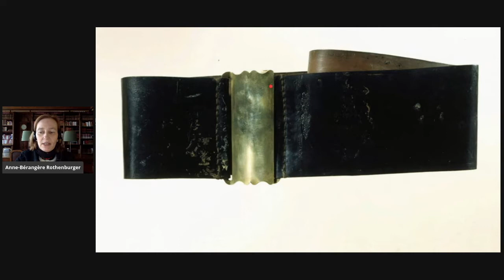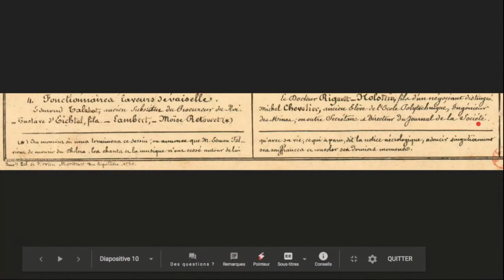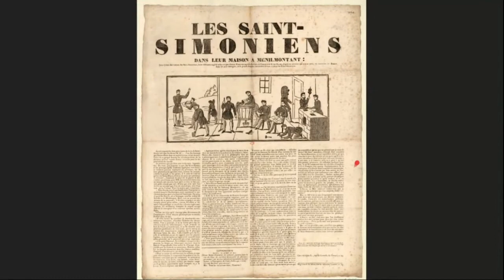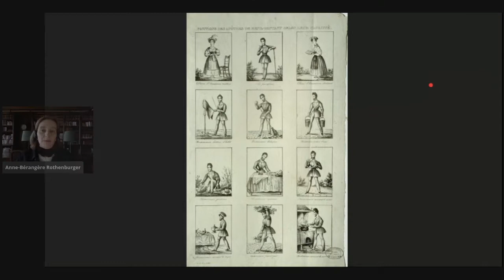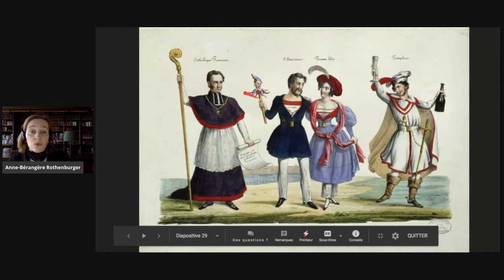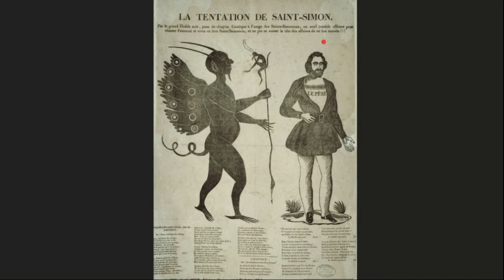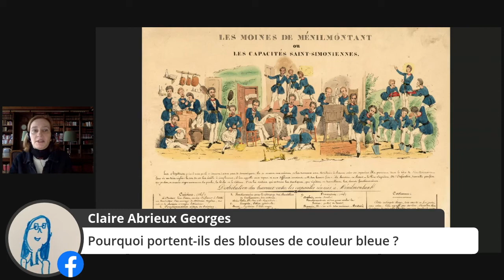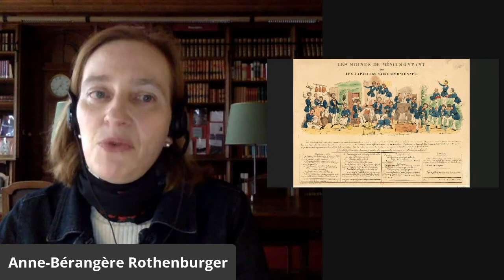Mode et ménage chez les moines du XIXe siècle | La BnFDansMonSalon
Cuisine, jardinage, vaisselle ou cirage de bottes (au sens propre !) : les tâches ménagères des disciples saint-simoniens au XIXe siècle peuvent rappeler celles de notre premier confinement – sauf que leur « retraite » (plus religieuse que militaire) est volontaire...

L’estampe intitulée « Les moines de Ménilmontant » offre une vision à la fois amusante et très informée des activités domestiques auxquelles se livrent les saint-simoniens ayant suivi Prosper Enfantin dans la retraite de Ménilmontant, en 1832. À la lumière de cette estampe, Anne-Bérangère Rothenburger, conservatrice à la Bibliothèque de l'Arsenal, propose de revisiter les particularités de ce confinement saint-simonien.

🔎 Retrouvez le document présenté sur Gallica